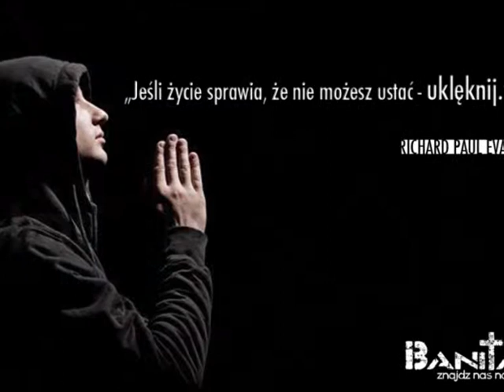Typowo pogańskie myślenie - Lica